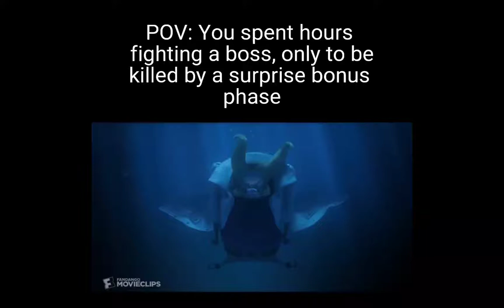September 25, 2022